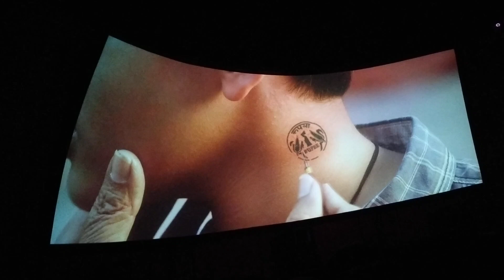sarkaaru vaari paata🥳